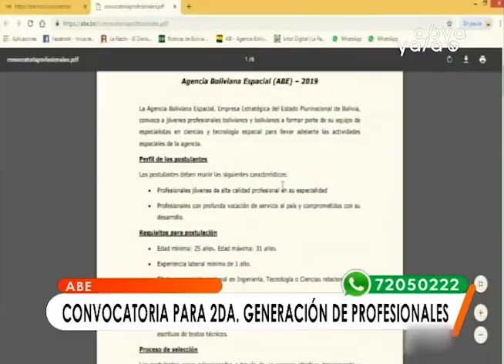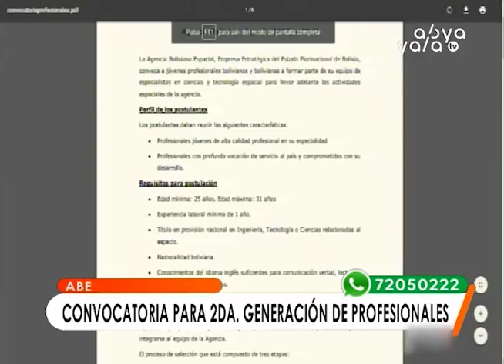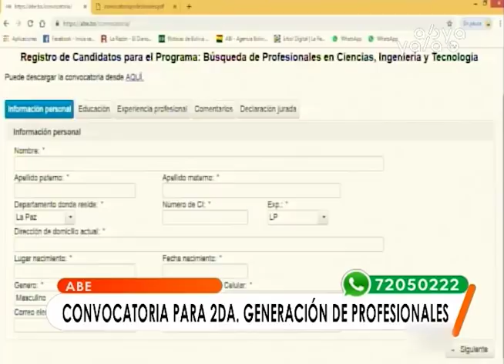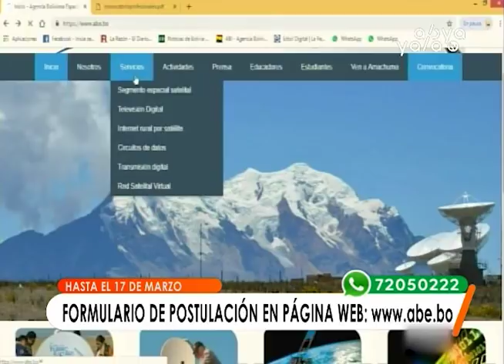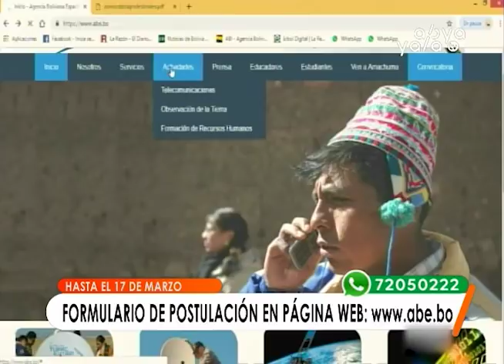ABE convoca a jóvenes para realizar una carrera espacial en Bolivia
Iván Zambrana, director de la Agencia Espacial de Bolivia (ABE) lanzó la convocatoria para que los jóvenes profesionales, entre 25 y 31 años, que hayan completado una carrera en ciencias puras o alguna ingeniería, hagan una carrera espacial en Bolivia.
Zambrana añadió que se seleccionará un grupo inicial de 25 profesionales que se incorporarán a la ABE.